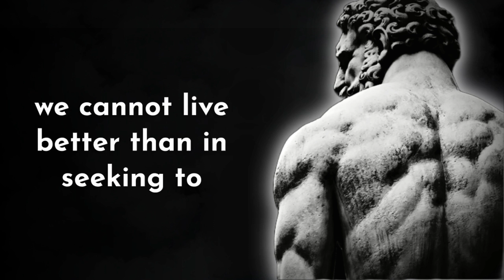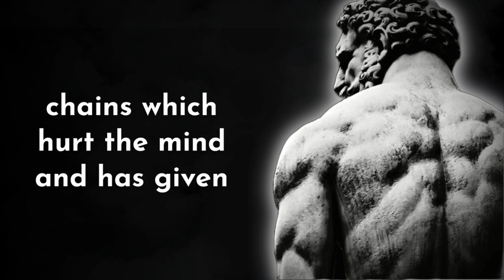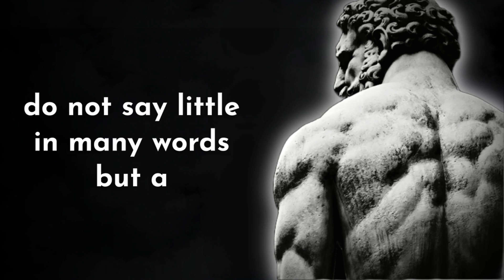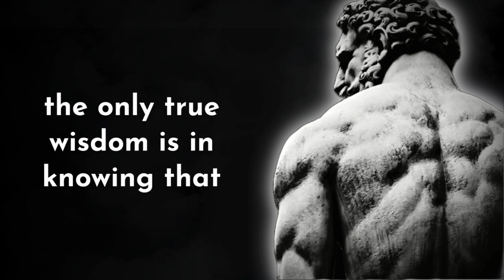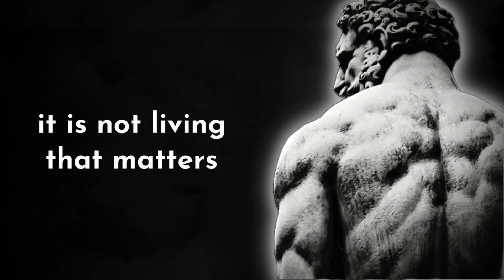Ancient Greek Proverbs, Quotes, and Sayings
The ancient Greeks were the first to introduce democracy, theatre and much more. There wisdom is timeless and they are famous for their knowledgeable philosophers. This videos includes quotes from some of the greatest thinkers from ancient Greece such as Socrates, Plato, Heraclitus and Aristotle.

A good quote can offer a lifetime of experience in a simple sentence or statement. They are lessons forged through the overcoming of obstacles and set backs that are passed on to others like a baton in a relay race. They say, "here's what I learned, now use it and go even further."

wise ancient greek quotes to make you a better person
wise ancient greek quotes
philosophy quotes
philosophy quotes about life
Wise Ancient Greek Philosophers Quotes to Make You a Better Person!

Section 107 of the Copyright Act provides the statutory framework for determining whether something is a fair use and identifies certain types of uses—such as criticism, comment, news reporting, teaching, scholarship, and research—as examples of activities that may qualify as fair use.